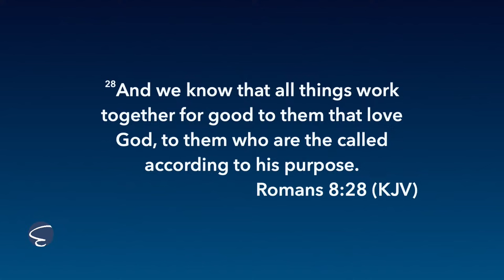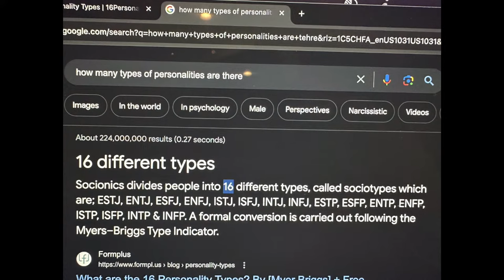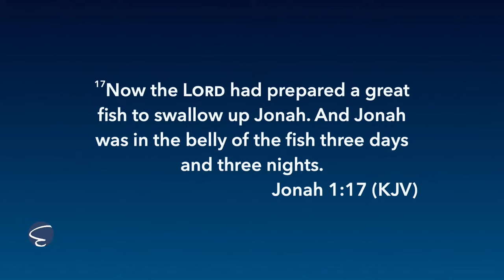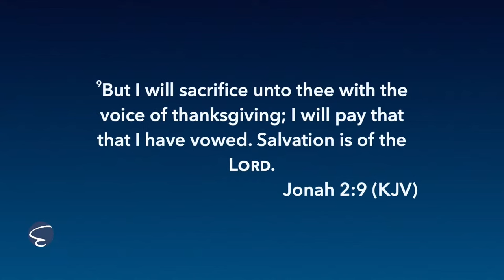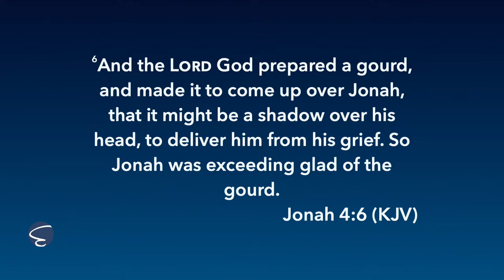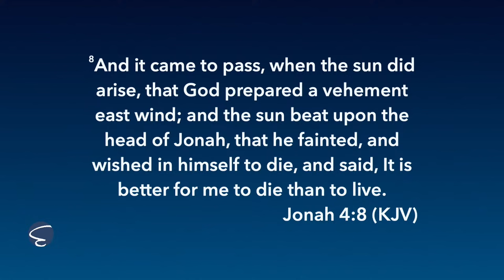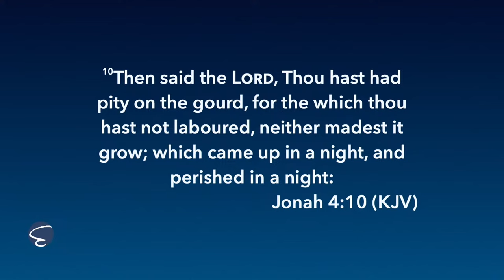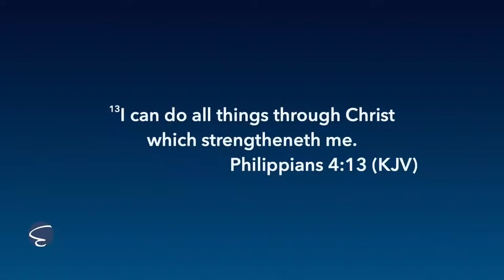The Perspective Of Provision - Matthew Tuttle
Often God will give us what SEEMS like a problem but is really provision.

Listen to this Apostolic Sermon that will lay out a perspective of what PROVISION really looks like!

If you'd like to help us build a new building so more people can be saved, go